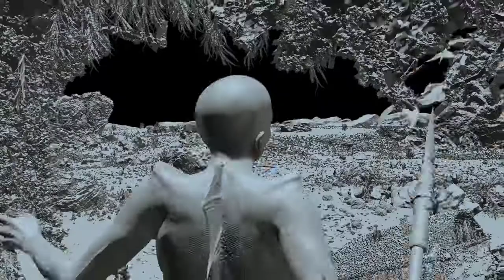Siren - Os Efeitos Especiais {COMO AS SEREIAS FORAM FEITAS}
Neste vídeo mostramos como foram feitos os efeitos especiais da série Siren que conta uma história baseada em sereias.

DICAS DO CINEMA&VÍDEO:

🎮 Gosta de Game? Seja um Desenvolvedor de Jogos Profissional. Aprenda a Criar e Programar Games Completos em 2D e 3D! Clique aqui e saiba mais

💰  Você, como nós do Cinema&Vídeo, sonha em viver de YouTube? Domine as técnicas para criar, popular e monetizar seu canal e aprenda agora mesmo como ser Youtuber! Realize seu sonho, aprenda na prática tudo que um Youtuber precisa saber para ter um um canal de sucesso. E você aprende tudinho com o nosso amigo Peter Jordan do "Ei Nerd" (canal com mais de 10 milhões de inscritos). Clique nesse link e veja os detalhes dessa super dica do Cinema&Vídeo pra você:

✏️ Comece a Ganhar Dinheiro Trabalhando Em Casa Hoje! Tudo que Você Precisa para Começar o Seu Negócio Clique aqui e saiba mais

Quer Viver de YouTube? Domine as técnicas para criar, popular e monetizar seu canal e aprenda agora mesmo como ser Youtuber! Clique aqui e saiba todos os detalhes

O passo a passo para gravar e editar reels que vendem e atraem seguidores. Clique nesse link e saiba tudo